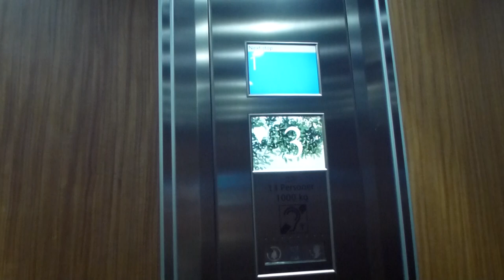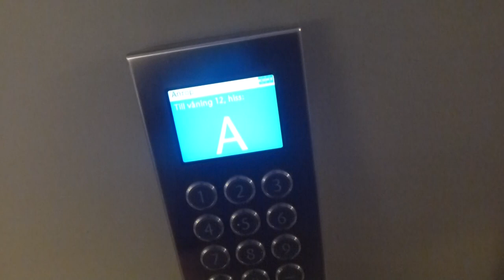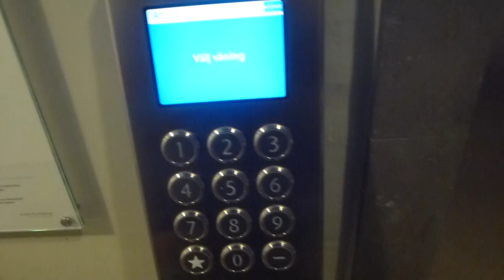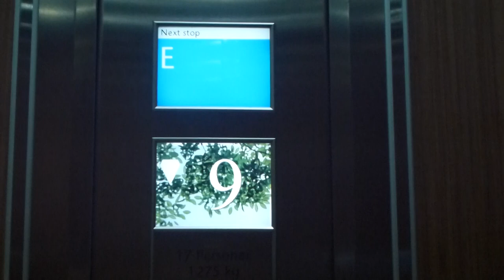KONE Polaris Ecodisc elevators @ Kungsbron 2